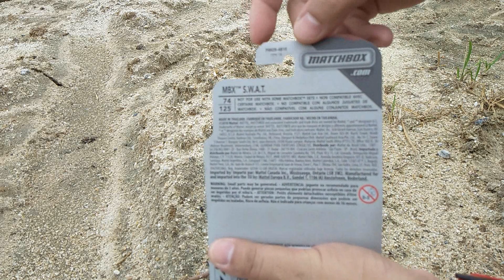S.W.A.T truck Military vehicles Military Convoy